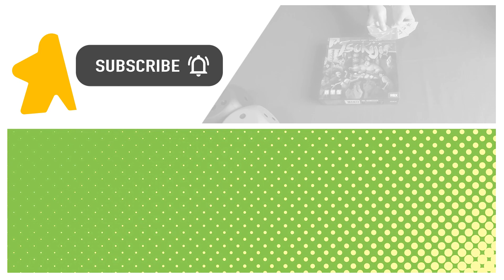Cara Main (How to Play) - Tsukiji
Ikan .. kerang .. udang .. di tengah sibuknya pasar ikan Tsukiji di Jepang. Yuk ikut lomba beli macam-macam makanan laut di tempat lelangnya!

Fish .. clam .. shrimp .. in the busy Tsukiji fish market in Japan. Let's join the competition to buy various kinds of seafood at the auction!

Ayooo main Bordgaman!!!